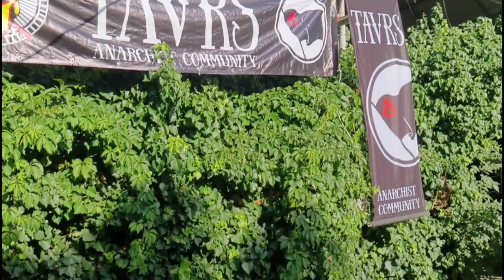Стерегущее Крым 2020. Слёт на БО "ПРИБОЙ". Крымские овощи.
Стерегущее 2020. Слёт на БО "ПРИБОЙ". Крымские овощи